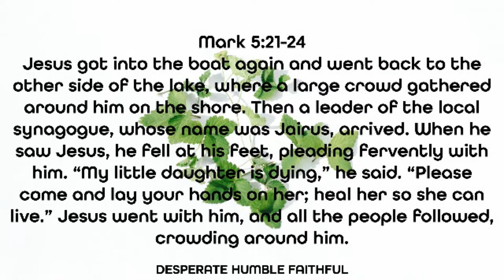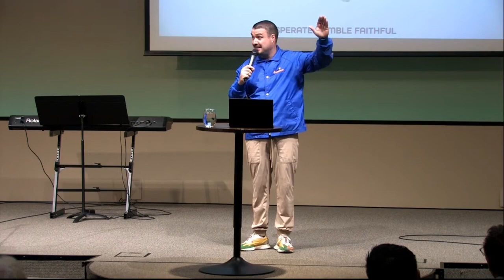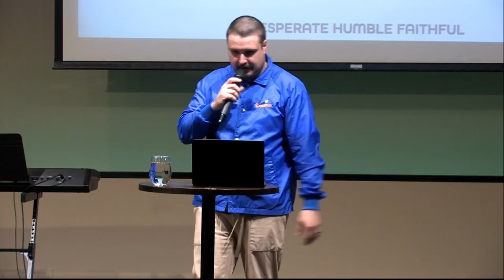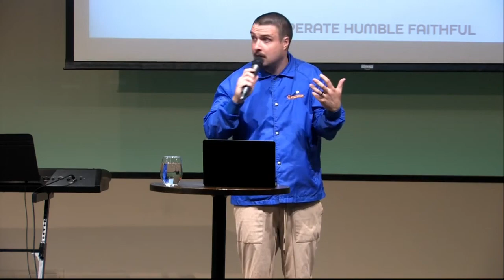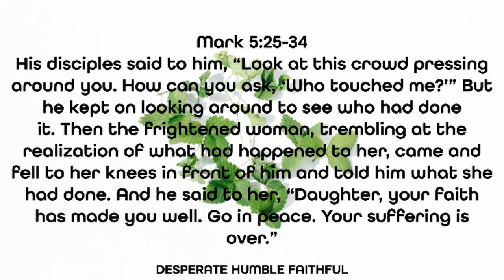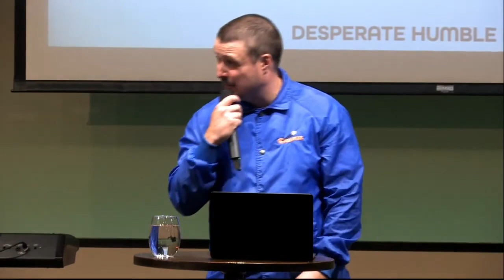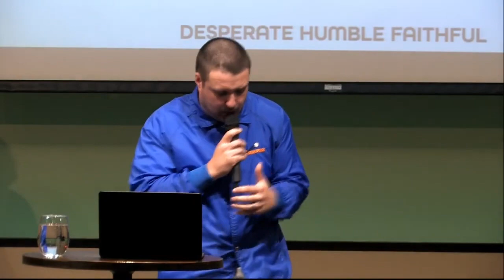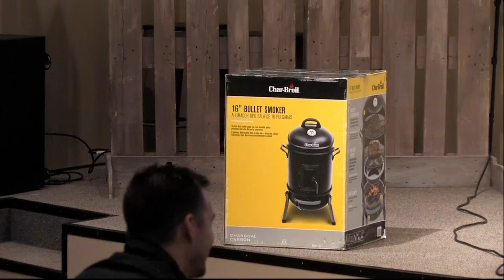Desperate Humble Faithful- Dustin Bennett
Pastor Dustin shares a new message called "Desperate Humble Faithful". Our kids need parents that are desperate, humble, and faithful. Join us as we go through the story of Jairus from Mark 5.